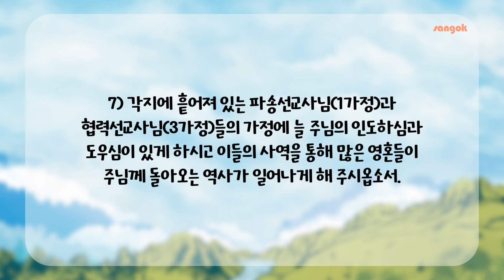매일성경 4월 11일 (신명기 26:1-19)